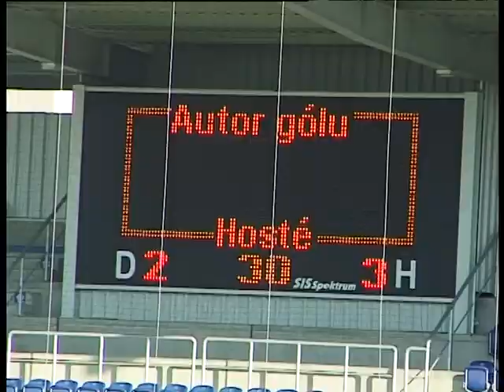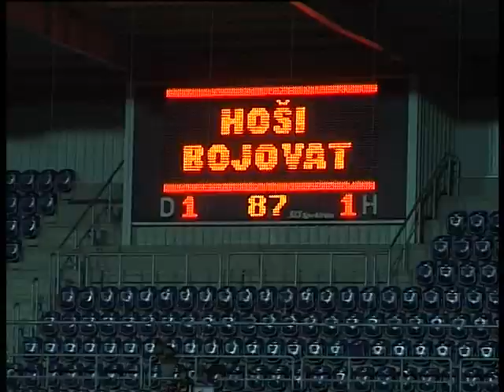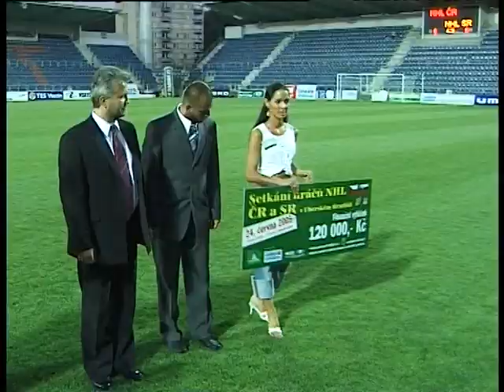Fotbal NHL ČR a SR 2005 Uherské Hradiště